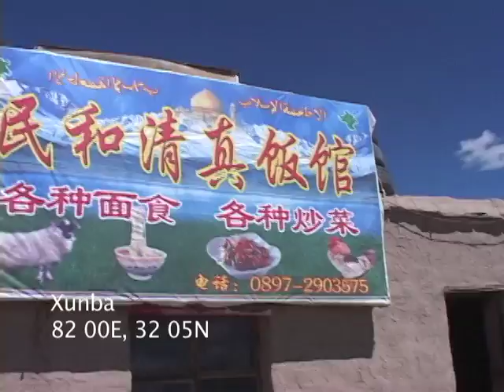A First Descent of the Indus River Headwaters: Tibet's Tsenge He (Lion) River (3-4)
Part 3: Paddle from the Put In at Cushu to Sang Sang

The Tsenge He (or "The Lion") River is the headwaters of Pakistan's Indus River.  Beginning as a burbling glacial stream at over 16,000 feet, the Tsenge He tumbles off the TIbetan Plateau and drains the north side of the supremely sacred Mount Kailash -- the navel of the universe according to several world religions -- and is also the source of three other major Asian rivers - the Brahmaputra, the Ganges, and the Sutlej.

We paddle the sparkling waters of the Tsenge He, into the exquisite desolation that lies within the rain shadow of the Gangdise Mountain Range.

Eventually forced to abort the first-descent several miles above dam construction by the Chinese, we opt to transport back to an area near Sang-Sang to find a suitable place to put in to paddle a 60-mile section of the Raka Tsang Po River that we'd planned to run in 2002.